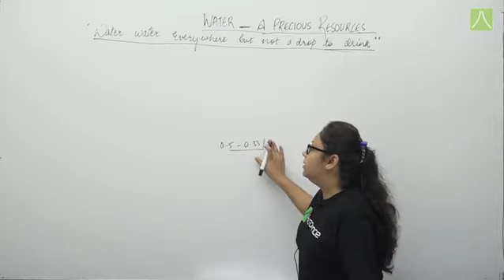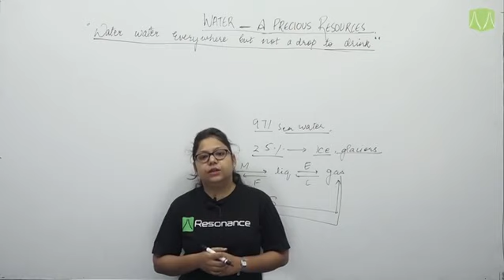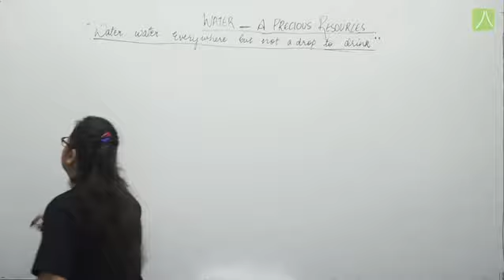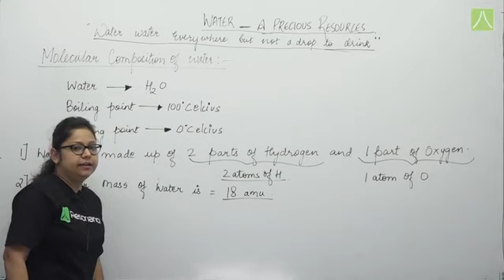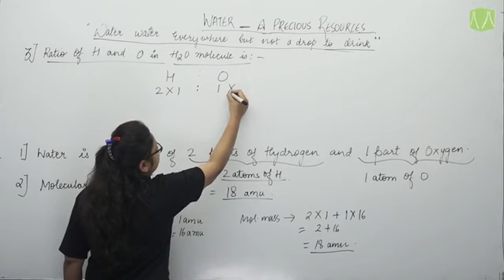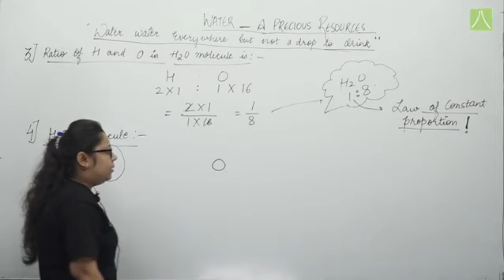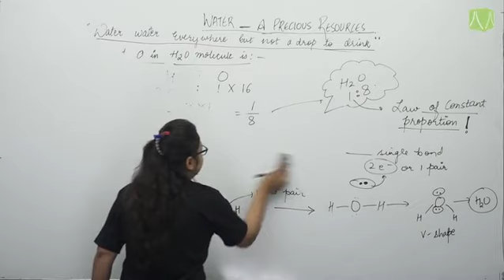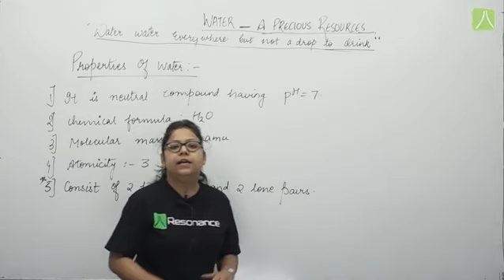WATER A PRECIOUS RESOURCE | L-2 | CHEMISTRY | CLASS - VII